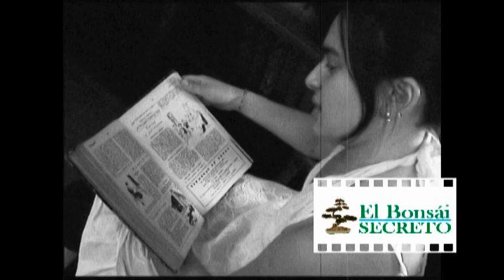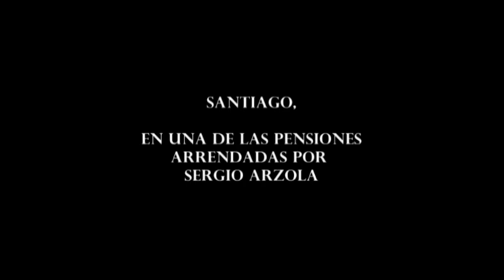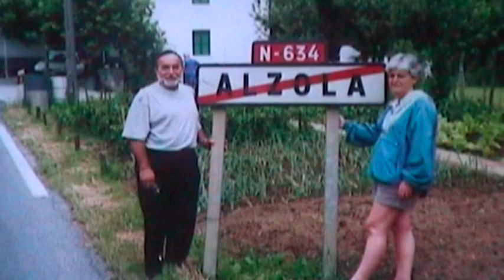El Bonsái Secreto 3/7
La tercera parte del documental chileno "El Bonsái Secreto", una investigación académica audiovisual de la vida y aporte al desarrollo de las ciencias de la educación en el mundo del científico educador chileno PH.D. Sergio Arzola Medina. El autor, director y productor de este film es el profesor chileno Felipe Oyarzo Pineida. La película fue financiada por la Dirección General Estudiantil (DGE) de la Pontificia Universidad Católica de Chile y auspiciada por CINEMARK Chile y por la AMSE, Asociación Mundial de Ciencias de la Educación.

El Dr. Sergio Arzola combina el arte de enseñar y formar personas con el milenario arte de los bonsáis de una manera magistral. Entre sus tantos aportes al desarrollo de las ciencias de la educación mundial destacan la formación del programa de magister y doctorado de la Pontificia Universidad Católica de Chile, la formación constante de profesores e investigadores y la investigación y publicación constante en Chile y en universidades francesas, canadienses y belgas.

El film fue distinguido por la ciudad de San Carlos, en Chile.

Actores - Actrices

Jorge Gálvez
José Oyarzo (Tito Roa)
Carolina Contreras
Elvira Pineida
David Oyarzo
Jimmy Loyola
Hernán Palacios
Carolina Rivera
Lissette Mella
Carolina Sáez

Felipe Oyarzo Pineida
Damaris Esparza
Fabián Inostroza
Dominique Delherbe
Claudia Villalobos
Jaime Pinto